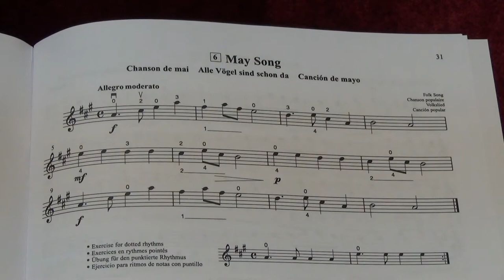Suzuki Violin School Vol. 1 No. 6 May Song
6. May Song
Played by Mike Chau